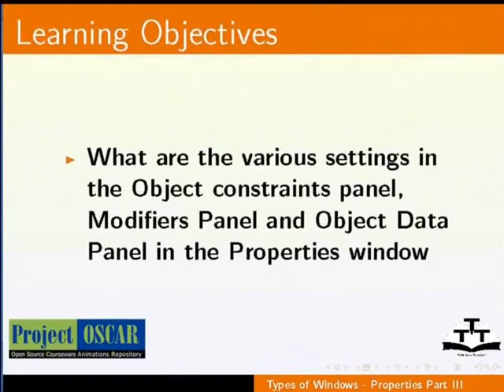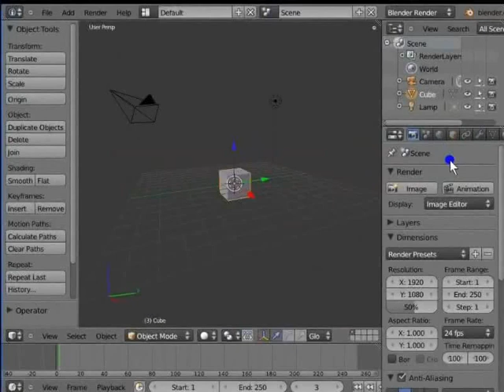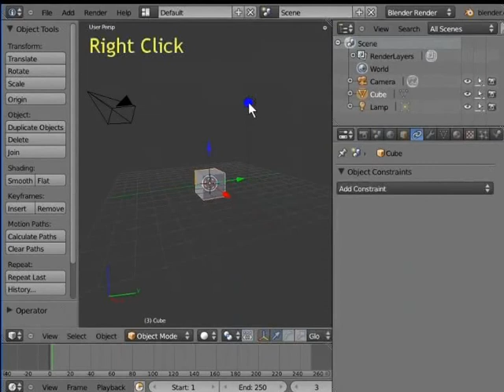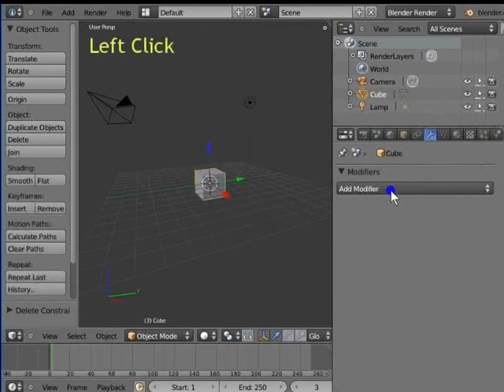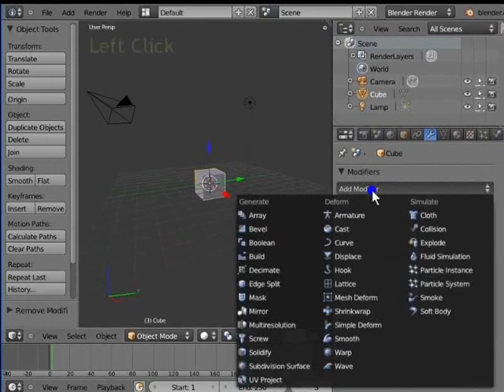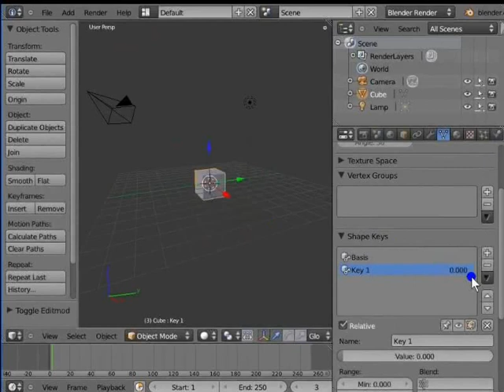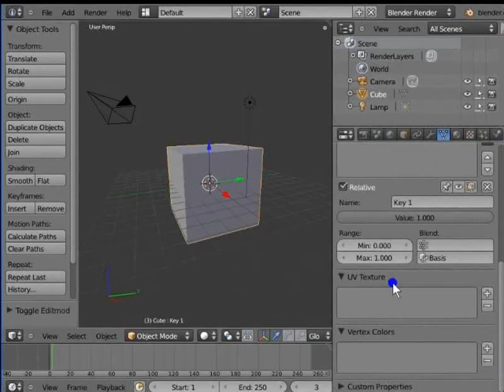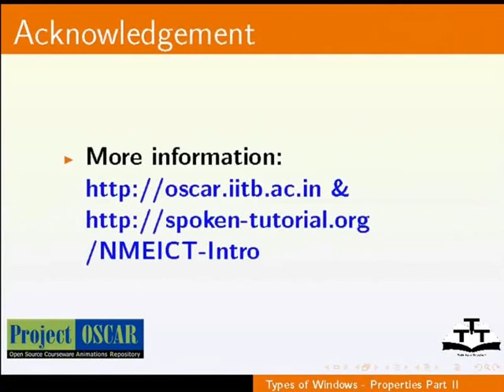Types of Windows Properties Part 3 - Bengali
উইন্ডোজ প্রোপার্টিসের ধরন - পার্ট 3
Object constraints প্যানেলের বর্ণন
Modifiers প্যানেলের বর্ণন
Object Data প্যানেলের বর্ণন
Object constraints প্যানেল, Modifiers প্যানেল, Object Data প্যানেলে বিভিন্ন সেটিংস
Constraints যোগ করা
Objects এ Modifiers প্রয়োগ করা
অ্যানিমেশনের জন্য Shape কীসের রেফারেন্স